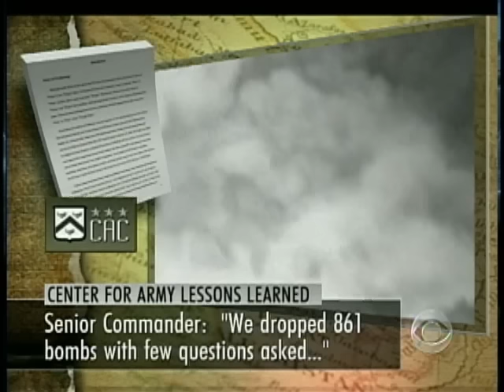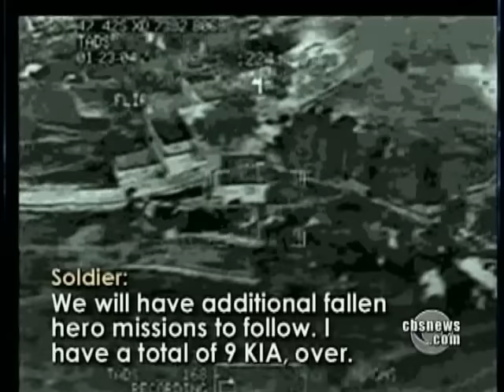Not Enough Troops?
Two deadly ambushes in Afghanistan left 9 U.S. soldiers dead. Critics say the ambushes were the tragic and inevitable result of having too few troops, and as David Martin reports in this exclusive, it's under investigation.